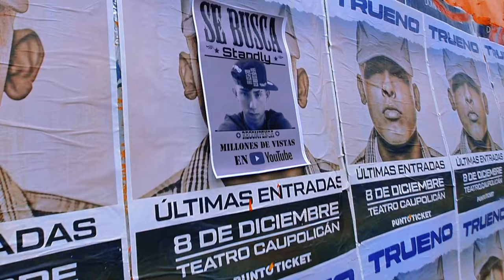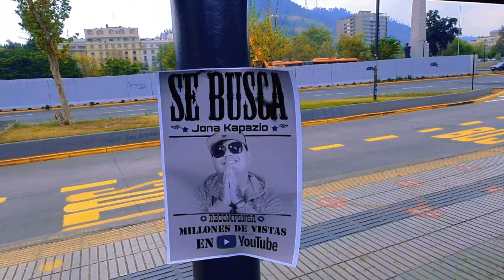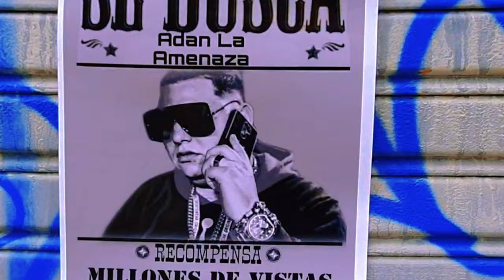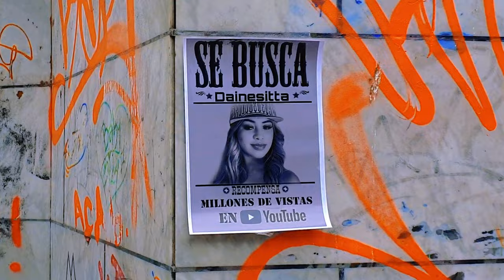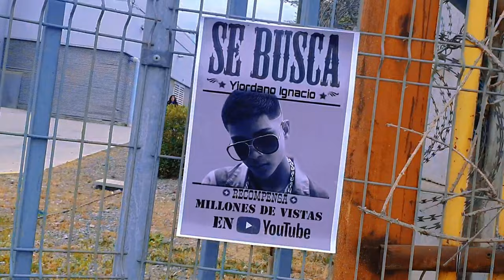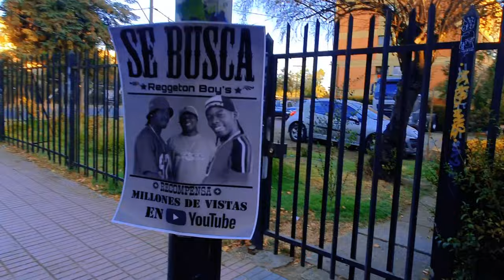Jotha - Chilean League (Video Oficial)